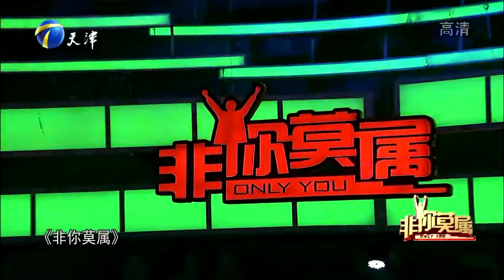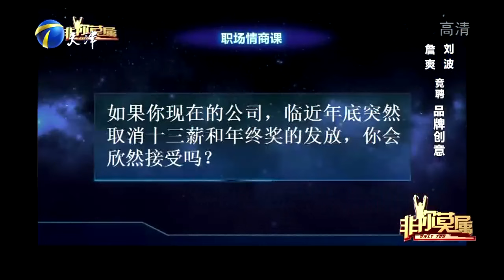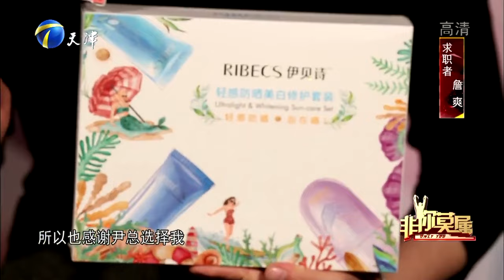非妳莫屬 369期：留學生大戰車間主任，表演生大跨行競聘總助